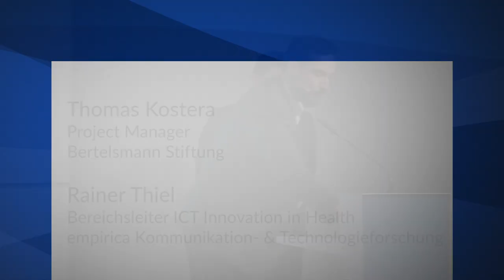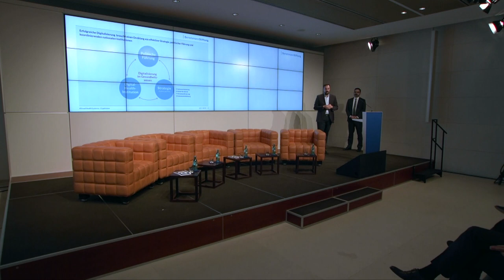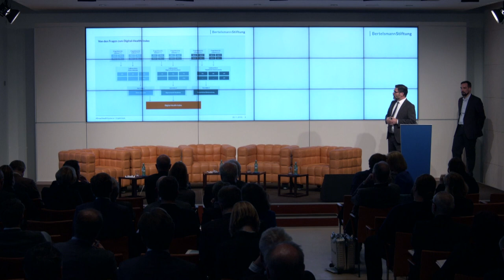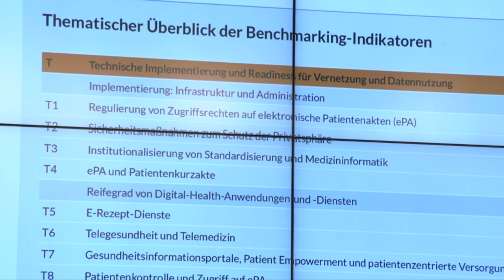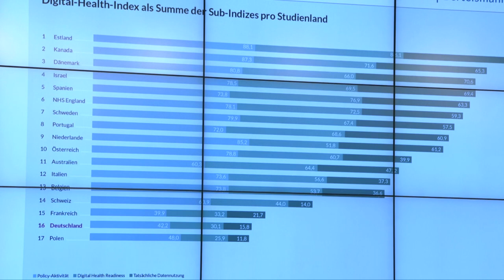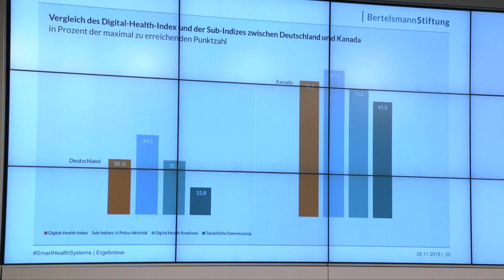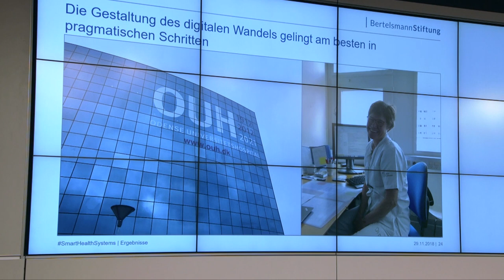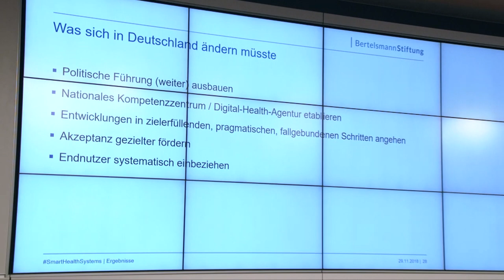SmartHealthSystems – Ergebnispräsentation der Studie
Präsentation der Studienergebnisse von SmartHealthSystems und des Digital-Health-Index durch Dr. Rainer Thiel (empirica Kommunikations- und Technologieforschung) und Dr. Thomas Kostera (Bertelsmann Stiftung) anlässlich der Konferenz SmartHealthSystems am 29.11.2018 in Berlin. Weitere Informationen zu SmartHealthSystems auf smarthealthsystems.de